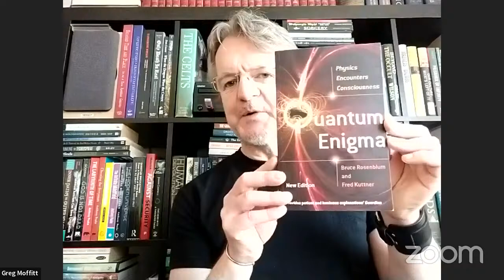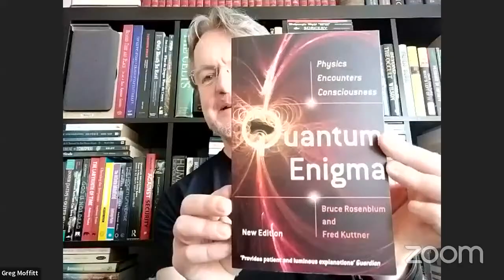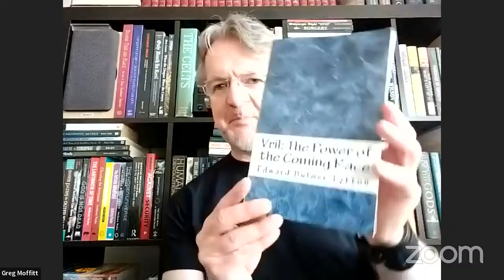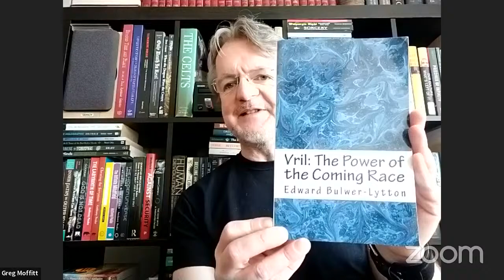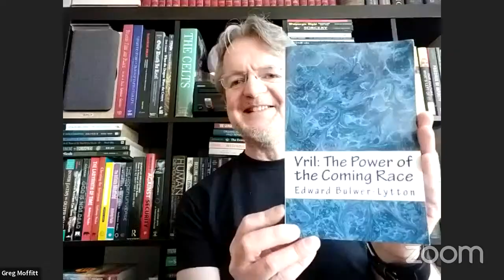Antony Peake and Sarah Janes in conversation with journalist, musician and podcaster Greg Moffitt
Greg Moffitt is an independent writer, journalist, and broadcaster based in England. Active since 1987, he has been published extensively both at home and abroad. He is co-author of 'Beyond Time and Space – The Art of Paul Raymond Gregory'.

Offering an alternative take on culture, politics, economics, science, spirituality, history, metaphysics, philosophy, and more, he is host of the Legalise Freedom radio show which can be streamed or downloaded